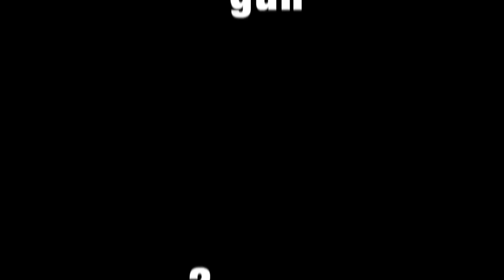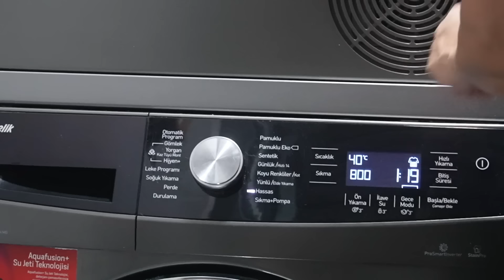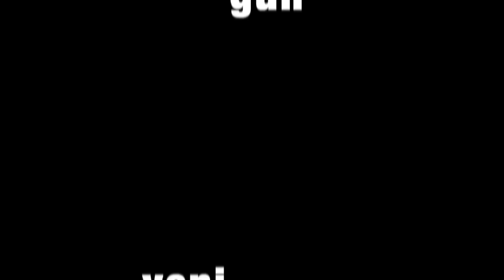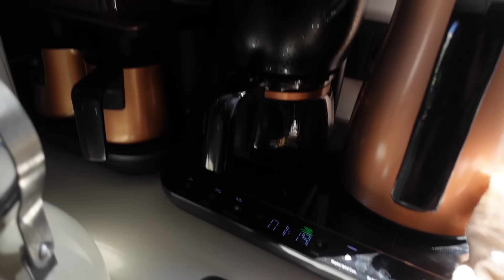ANNEMLE DETAYLI BEBEK HAZIRLIĞIMIZ👶🏽| BEBEK ODASI TEMİZLİĞİ | İLK YIKANAN ÇAMAŞIRLARI, İLK ÜTÜLERİ